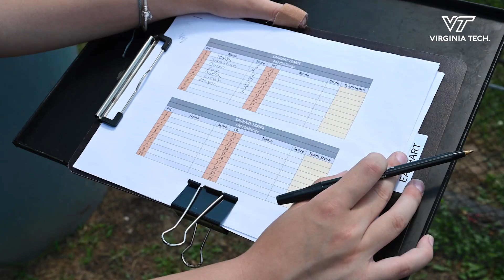Summer camp takes to the sky with drones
Virginia Tech and Wing Aviation welcomes middle school students to participate in Imagination Drone Camp 2022. Campers gain experience in flying different types of drones, building their own drone, and a flying competition. Imagination is a camp hosted by a partnership between College of Engineering, the Center for Enhancement of Engineering Diversity (CEED), Institute for Critical Technology and Applied Science (ICTAS), Wing, and Mid-Atlantic Aviation Partnership (MAAP).